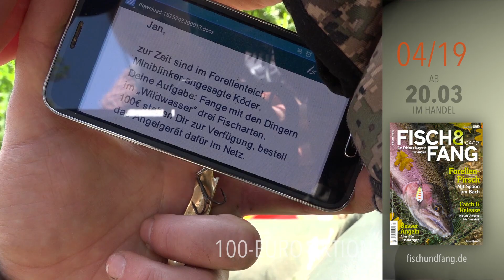FISCH & FANG 04/2019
Ab 20. März 2019 im Handel! Darin: Zanderkurs – Platzwahl am Poldergraben, Pirschen auf Aland, Profi-Liga, Besser Angeln – Bissanzeiger für Ansitzer, Mit Rasseln auf Dorsche, Trick 17 für Karpfen, 100-Euro-Aktion, Saisonstart auf Friedfische, Wolfsbarsche vom Ufer, Neues zum Catch & Release... Mehr zum Inhalt